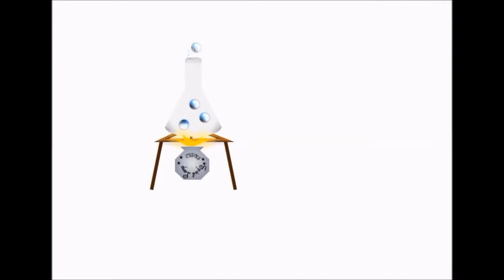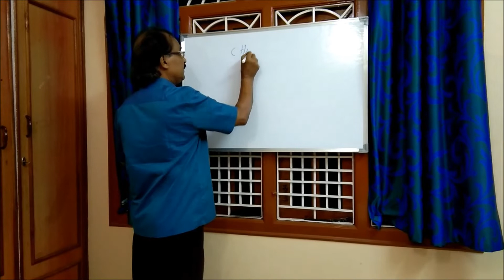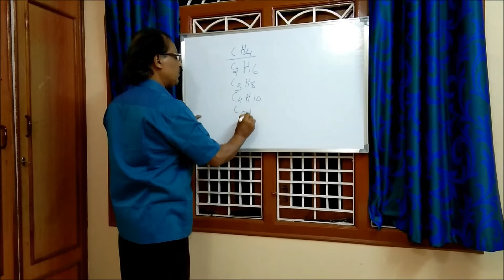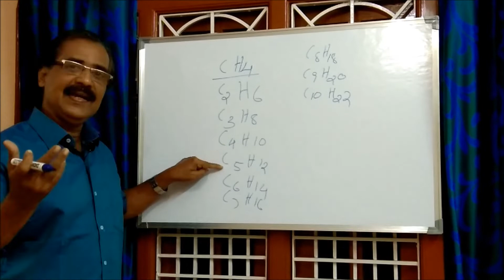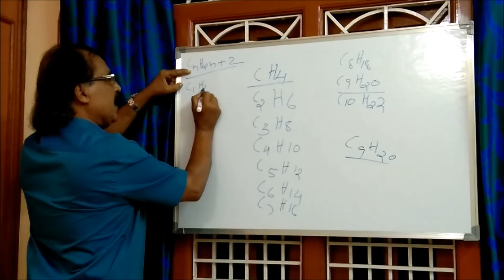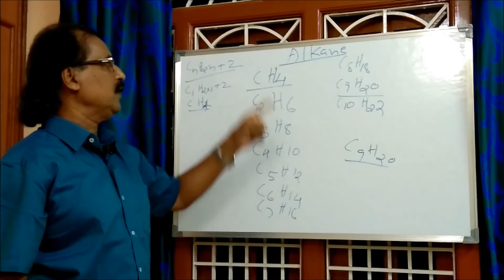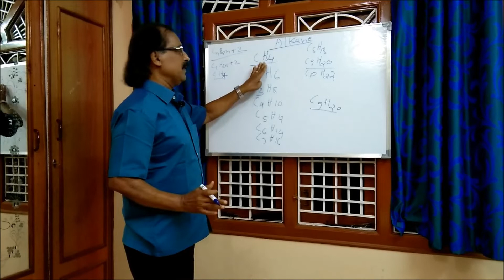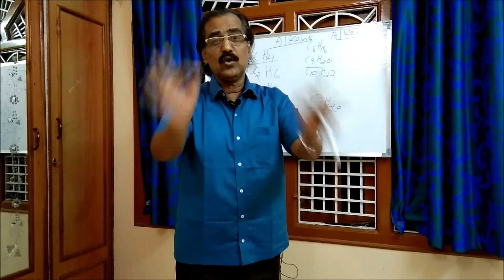An Introduction To Organic Chemistry|Episode 1|Prem's Chemistry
Here we go... An Introducion to Organic Chemistry...The Topics Covered Are Useful For Both Class 10 State Syllabus And CBSE...

For Further Clarification On The Topics Covered...